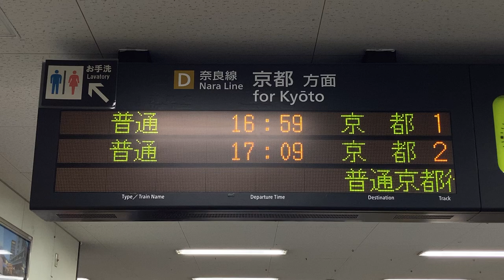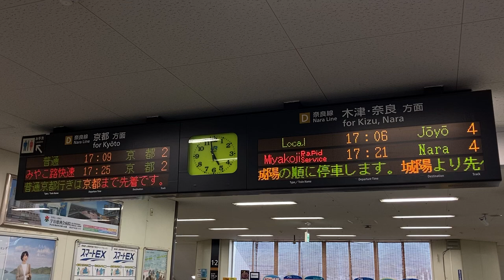JR西日本 宇治駅 改札口 発車標(LED電光掲示板) 2021/4